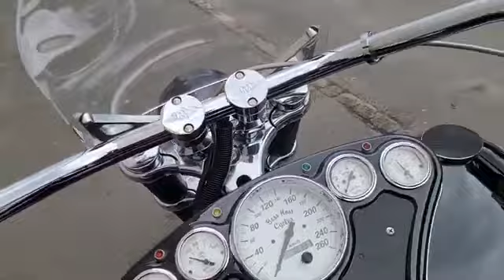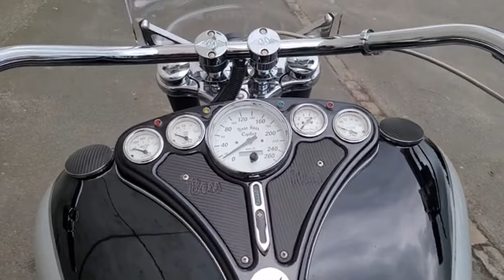Boss💓 Hoss 🏍️aus Hamburg / Sonderumbau🎉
Brand New BMW GS 1250 TROPHY bmw lutyens bike rider ...
BMW 1250 GSA HEIGHT
ISSUE CANCEL MAYBE
minimum height for riding superbike
minimum height for riding motorcycle
minimum height for riding ktm duke 200
minimum height for riding royal enfield
minimum height for riding bullet
Superbike for short rider
short height motorcycle
short height rider bike
best bike for short height rider
short height girl bike rider
short rider
short motorcycle rider
short rider motorcycle
BMW 1250 GSA | cherryvlogs | superbike bmw .
And You, How Would You Lift A BMW R 1250 GS? Criminel Rider
how to lift a bmw r1250gs
how to lift a bike
how to lift a motorcycle
bmw r 1250 gs adventure
how to lift a motorcycles
how to lift a heavy motorcycle
how to lift a fallen motorcycle
1250 gs
r 1250 gs
how to lift moto
how to lift motorcycle
r 1250 gs adventure
bmw r1250 gs
how to lift heavy motorcycle
bmw r 1250 gs exhaust sound
BMW S1000RR VS HAYABUSA | Legendry Battle
ayushverma
zx10r vs bmw s1000rr
bmw s1000rr vs zx10r
ayushverma bike delivery
bmw s1000rr vs h2
bmw s1000rr vs h2 race
bmw s1000rr vs zx10r old race
hayabusa vs s1000rr
s1000rr vs hayabusa race
"Fault in the Engine Control" Alert on R1250 GS Dashboard | Engine Error R1250 | BMW ...
Riding BMW GS 1250
Publish at 15 Sep 2021
sourav joshi
vlo
vlogs
daily vlogs
daily vlogger
daily vlogging
funny videos
funny vlogd
family vlogs
lifestyle videos
lifestyle vlogs
piyush joshi
The Uk 07 Raider Ne BMW GSA 1250 Bike Koч
ART ...
TIME FOR BMW | FINAL 1250 GSA or S1000rr ?
Ducati superleggera v4 || wh atsappstatus#short # outubeshorts
street fighter
ducatisuperlegger
YouTube shorts
Ducati Superleggera V4 youtube moto motorcycle bike ...
Ducati
Ducati V4
Ducati Panigale
ucati Panigale V4
Ducati Panigale V4 R
Ducati Superleggera
Ducati Superleggera V4
Superleggera
Superleggera V4
What do you think of this?
Ducati?
Ever seen such an expensive
How much does your bike weigh? ducati superleggera ...
BOSS HOSS V8 POWERFUL MOTORCYCLES | REAL HEAVY BIKE | BAD BOY LO0...
motorcycle
superbike
bike
supermoto
supersport
motorbike
biker
ride
naked
chopper
startup
engine
starting
top
speed
revs
exhaust
adrenaline
max
stunt
wheelie
burnout
highway
road
street
autobahn
smoke
test
new
2023
race
racer
sport
motor
sound
rolling
walkaround
acceleration
review
motorcycles
burn
flame
flames
boss hoss
boss
hoss
hot
rod
PARD BOSS HOSS V8 V12 BIG BORE MOTORCYCLES Publish at 08 Mar 2024
CUSTOMIZED PART 1
BOSS HOSS
Boss Hoss
V8-V12
illyard Viper V8
Chuck Beck's Lamborghini
motorcycle adventures
motorcycle camping
motorcycle safety
moto training
motorcycle gear
motorcycle tech
moto accessorie
moto safety
moto reviews
motorcycle training
moto tent
moto camping gear
motorcycle swits
moto jacket
moto pains
moto gloves
moto helmet
klim
bmw
gortex
yamaha
honda
kawasaki
6200 CC 2WHEELS!
6200 CC ON TWO WHEELS! BOSS HOSS
Publish at 11 Jun 2020
boss hoss
boss hoss motorcycles
CAR ENGINE IN A MOTORCYCLE
MOTOGRAPHER
XBHP
BOSS HOSS REVIEW
BOSS HOSS IN INDIA
Boss Hoss
Boss Hoss Motorcycle History - Kory's Rides Podcast 003
Cycles
kory
korys
ride
motorcycle
dual
modify
farkle
road
off
install
fit
duel
rides
sport
mod
custom
customize
offroad
trail
tour
review
test
aftermarket
accessories
accessory
bike
fabrication
fab
Boss Hoss in the UK.
How heavy is a 502 Boss Hoss!
Publish at 06 Feb 2023
Boss Hoss
502
V8 motorcycle
weight
harley davidson
motorcycle
big bike
cat scale
Boss hoss motorcycle
Boss Hoss 606ci "Cold Start"
Harley Davidson Days 2024 Hamburg Europe
Hamburg
harley davidson
Harley
Deutschland
Custom Bike
Custom
sourav joshi
family videos
family vlogs
daily vlogger
daily vlogging
daily vlogs
travel vlogs
playing with family
family vlog
next music video shoot
travel videos
UK07 Rider
travel vlog
nainital vlog
Babu Bhaiya
sourav joshi
sourav josh with family
family vlog
travel videos
UK07 Rider
travel vlog
nainital vlog
Babu Bhaiya